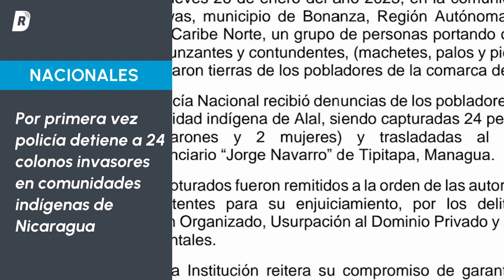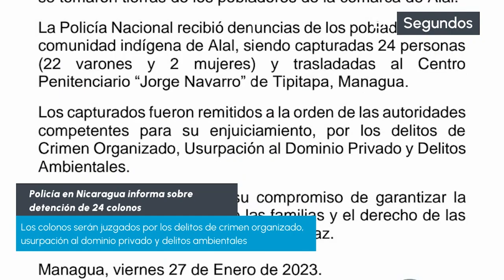Ortega da marcha atrás con medida que restringe ingreso de cámaras al país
Ortega da marcha atrás con medida que restringe ingreso de cámaras al país. EnSegundos te contamos las noticias de Nicaragua por